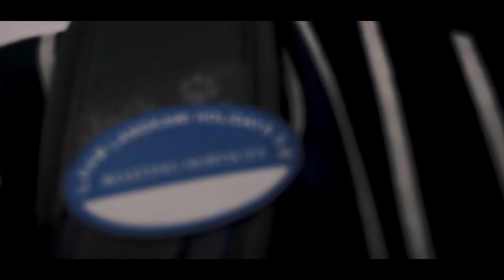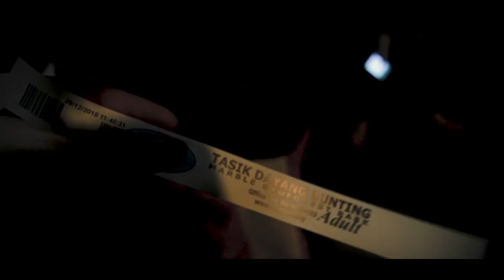LANGKAWI - "Cinematic" - pt.6